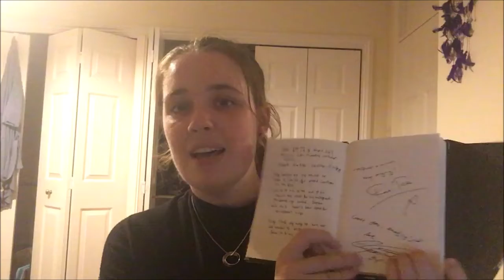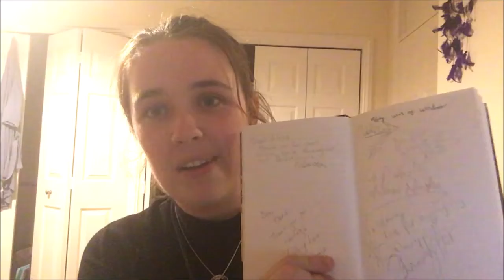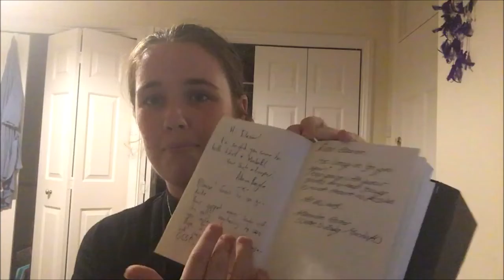Autograph book vlog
I haven't vlogged in ages, and I have a autograph book, and I thought why not bring the two together! Many of the autographs I have, are from folk I met at The Cambridge Shakespeare Festival, and many of them I have now been friends with for about 5 years! I hope you enjoy the video!